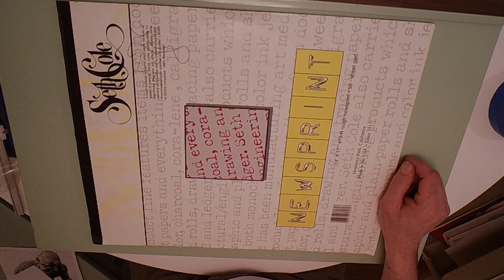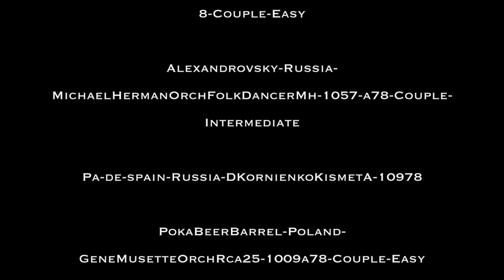Bat-Pirate?! A PuckPress Woodcut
This is one crazy mishmash I found very enjoyable to carve, hope you enjoy.